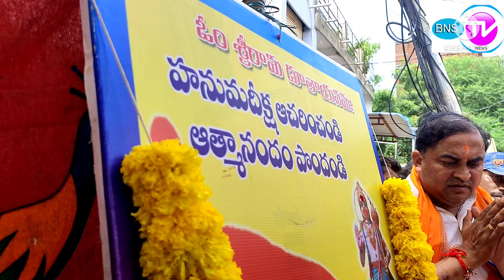మొదలైన bhainsa గణేష్ ఉత్సవాలు మట్టి గణేశుడికి హారతి ఇచ్చిన mla ఉత్సవ కమిటీ